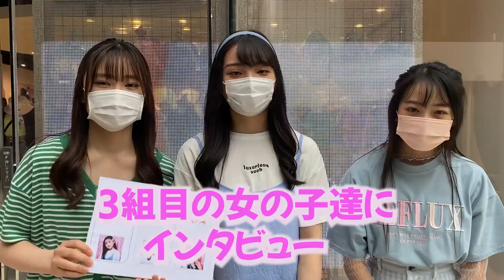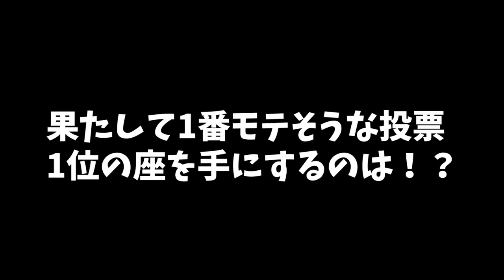この中で一番モテるのだれ！？だれが1番タイプか原宿でインタビュー！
原宿インタビュー企画！！
今回のテーマは「この中で一番モテそうなのは？」です😆💓
原宿の竹下通りでインタビューしたよ✨

撮影協力してくれたみなさん、ありがとうございました💗

【SNS】
🦄 PINK-latte TV公式🦄